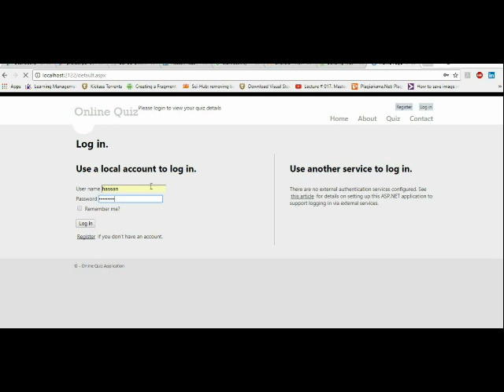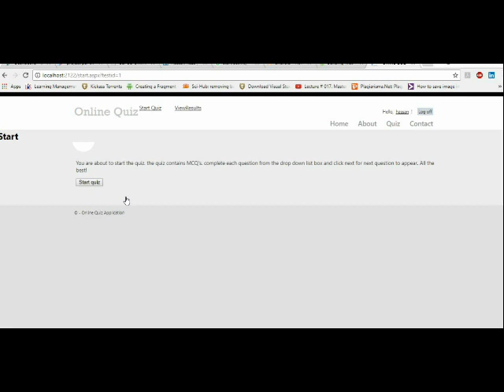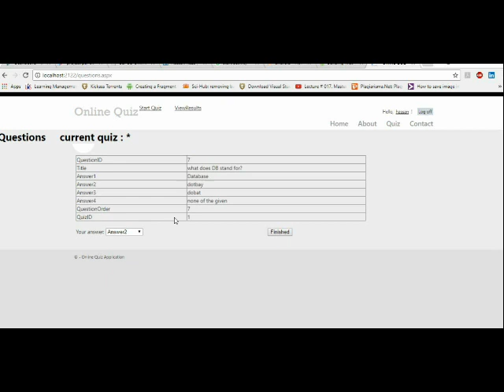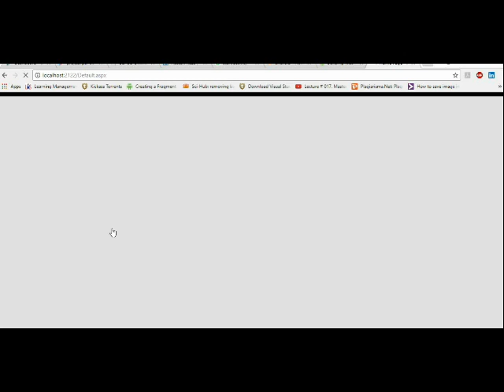Online quiz application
this is a quiz application where the student can take quiz and the result will be calculated and shown for each individual quiz automatically. the admin can create as many quizzes as he/she wishes.